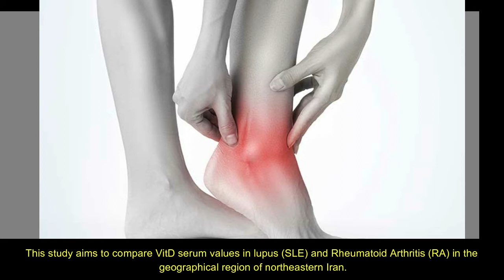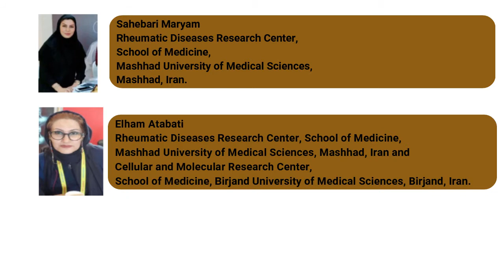An Observational Study on the Comparison ofVitD Serum between Rheumatoid Arthritis Lupus Populations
An Observational Study on the Comparison of Vitamin D Serum Values between Rheumatoid Arthritis and Lupus Populations

This study aims to compare VitD serum values in lupus (SLE) and Rheumatoid Arthritis (RA) in the geographical region of northeastern Iran. Lupus and RA Patients were selected with various disease activity levels. All the patients received an equal amount of VitD supplementation and were selected by the same inclusion and exclusion criteria. VitD serum values were measured by a commercial ELISA kit. Data were analyzed in SPSS-15. A total of 148 SLE and 156 RA patients were studied. VitD serum levels were 66.54±41.2 nmol/l in the SLE group and 83.74±46.45 nmol/l in the RA group. Statistical analysis showed that VitD serum levels were lower in lupus patients than RA ones (p=0.006). Lower VitD values in lupus patients compared with RA ones may stem from intestinal malabsorption, higher doses of corticosteroid therapy, renal involvement and proteinuria, different polymorphisms of VitD receptors, and more sun protection strategies in lupus patients.